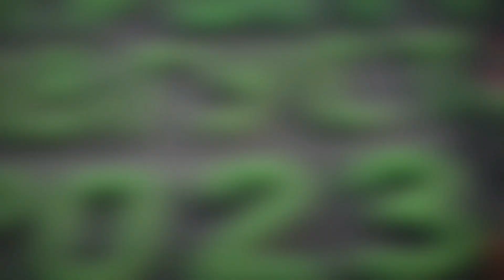Отпуск 2023.Евпатория. Подводный мир красивый даже на мелководье.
МЫ ТАК ЖИВЁМ!
Одноклассники:
Мама Оксана:
Телеграмм:
Папа Рома: